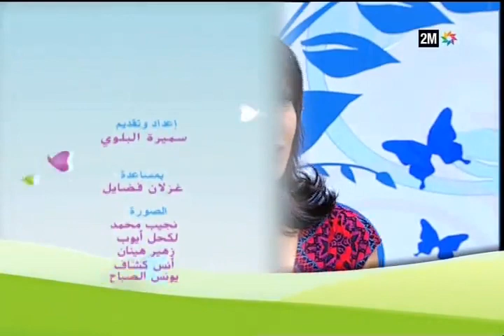صباحيات : الثلاثاء 16 يونيو - الجزء الثاني-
تضرب لكم سميرة البلوي وفريقها موعدا في موسم جديد æوبحلة جديدة. نصائح ومواضيع تهم حياتكم اليومية تتابعونها من الإثنين إلى الخميس في 11